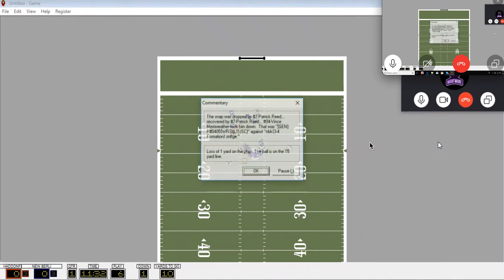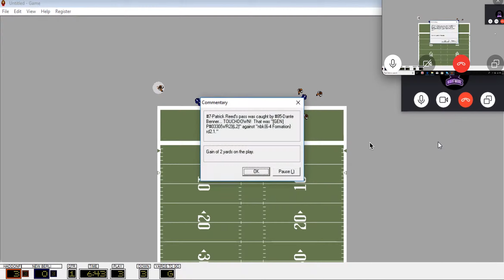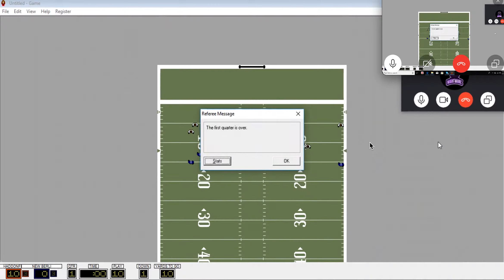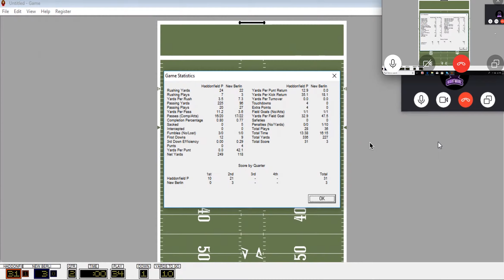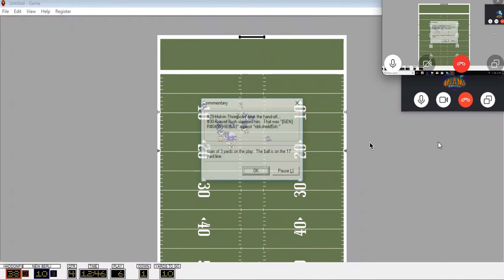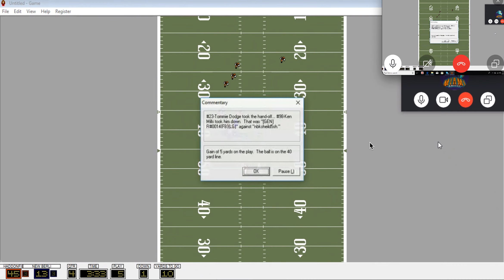Season 4 Week 8 - Haddonfield vs New Berlin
NYPFL
Haddonfield 48
New Berlin 13